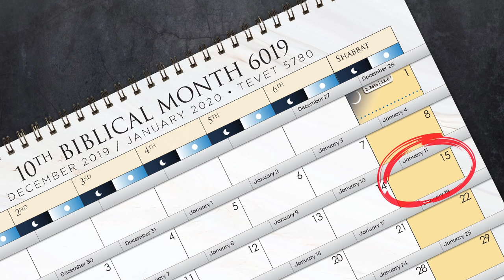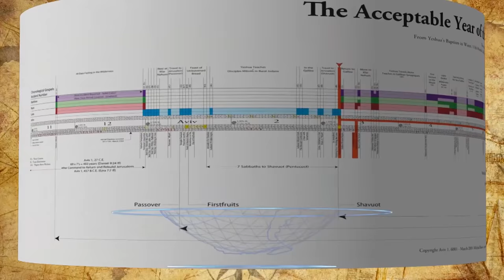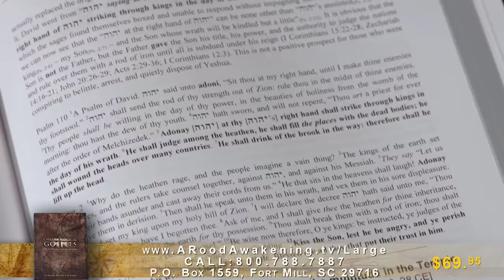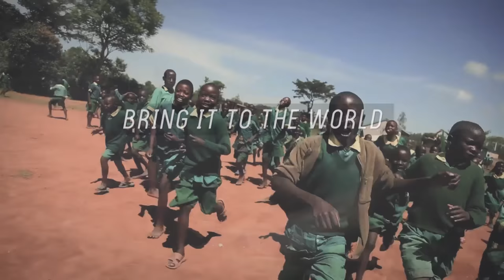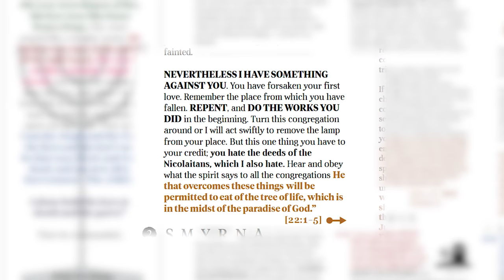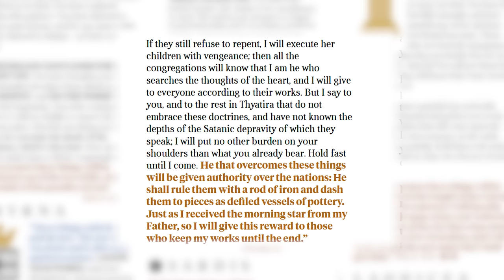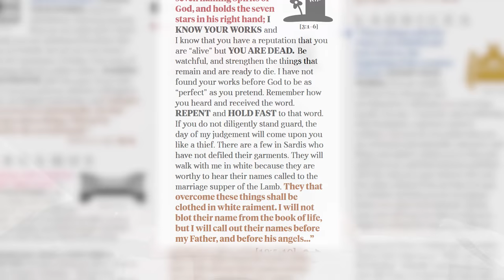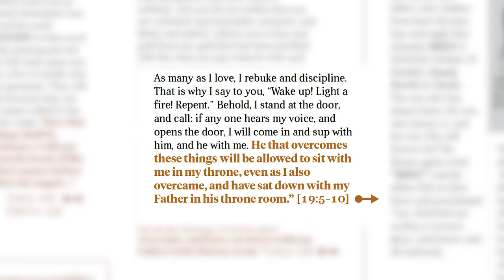EPISODE 3 - The Sequence of The End - Shabbat Night Live - 01/10/2020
What’s REALLY going to happen before Yeshua returns, and what do we need to prepare to go through before he arrives?